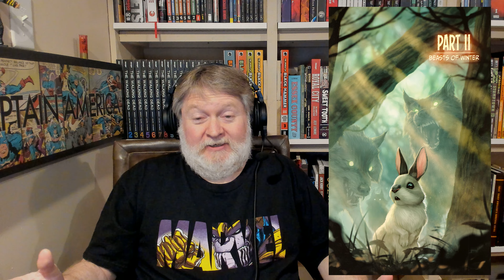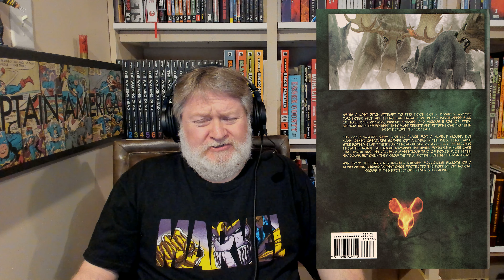Scurry Trilogy - Review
My review of the beautiful Scurry Trilogy by Mac Smith.

After more than four decades collecting and reading comicbooks and related pop culture (TV, movies, video games, etc) as of 2022 I am sharing reviews/overviews of my collection.